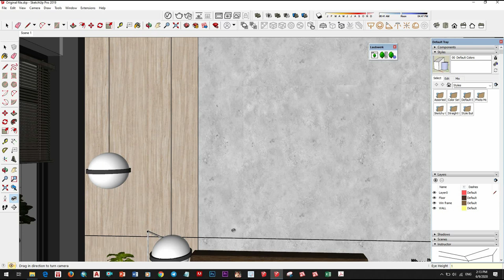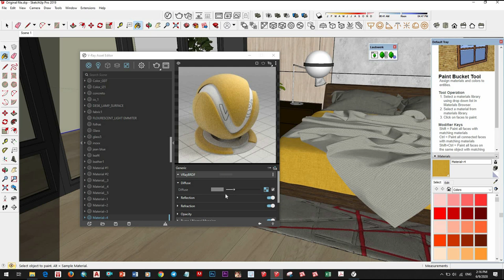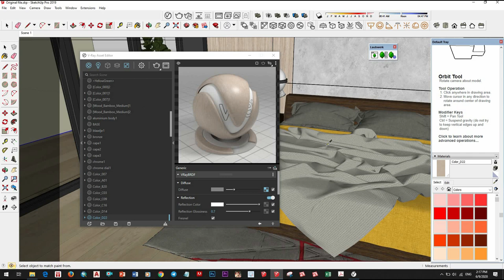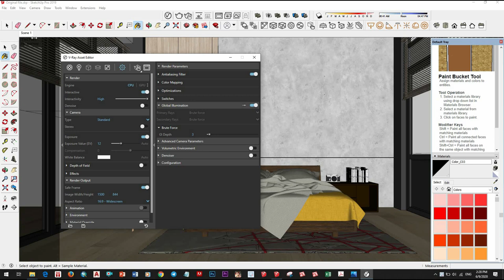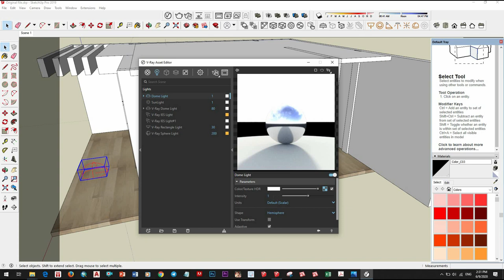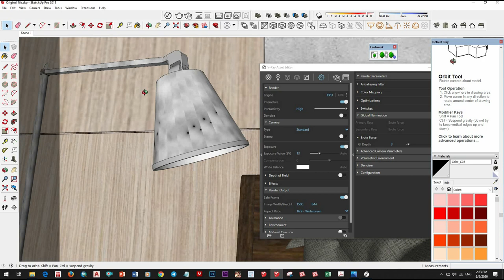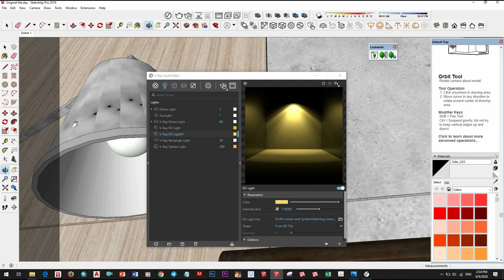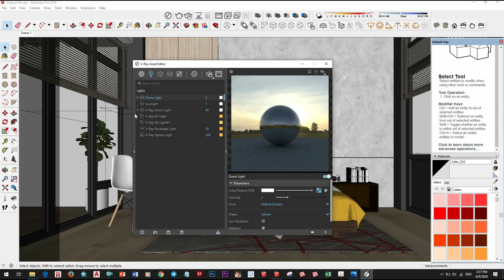Sketchup Vray Next Interior Rendering, How to add Material and Light day scence #4